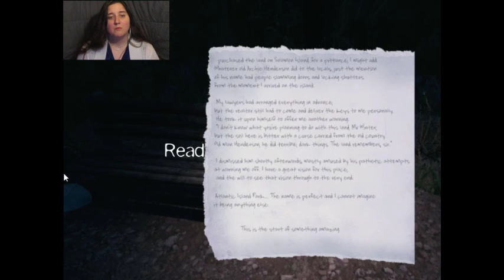The Park Pt 1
It's all fun and and games till CALLUM decides to be a jerk.